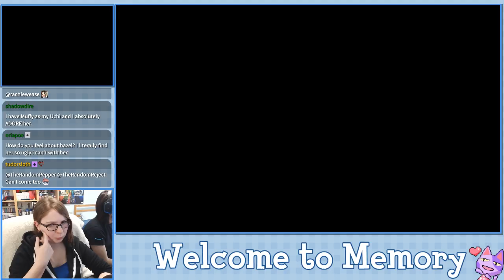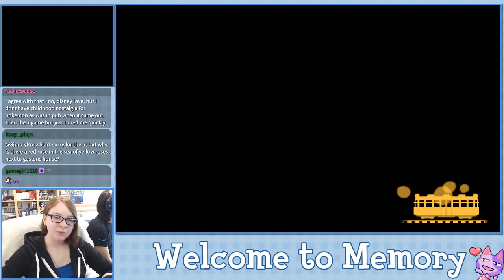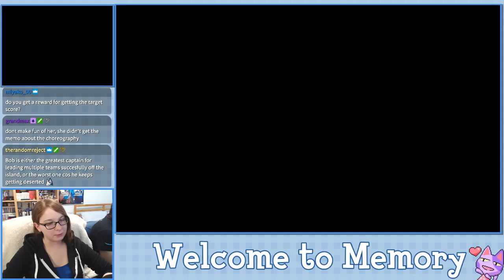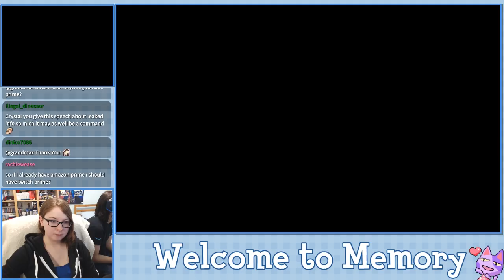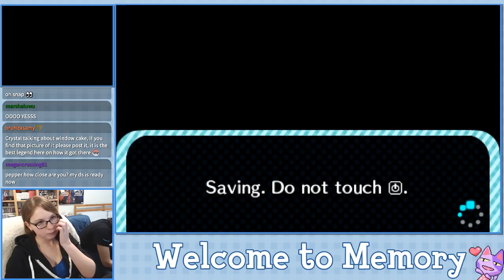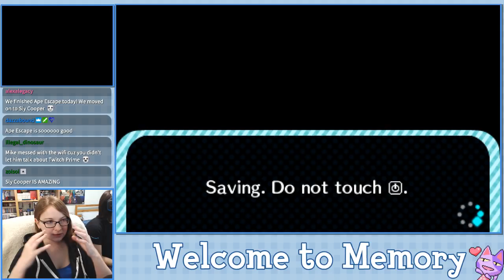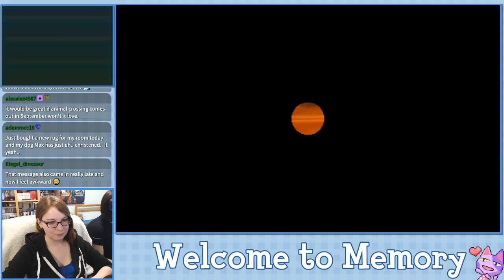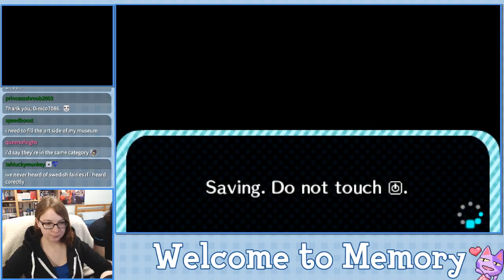Welcome to Memory - Animal Crossing New Leaf Welcome Amiibo Live Stream - Ep. 30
Town Info:
Name:Memory
Created: 12/26/2018
Mayor: Crystal (me, duh!)
Dream Address: Soon to come!